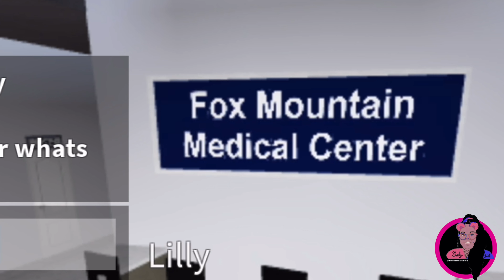We Went On A 6 Day Vacation In Greenville | Bloxburg Family Roleplay (Pt.1 S.1 Ep.9)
ZoeSlayage